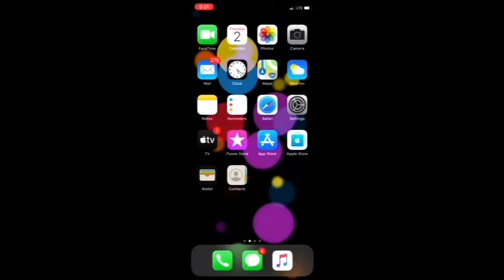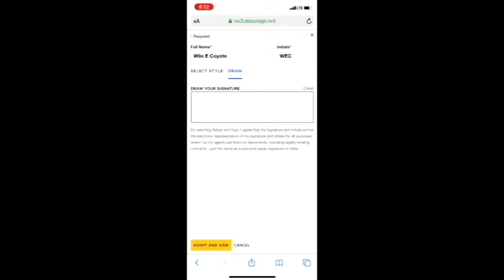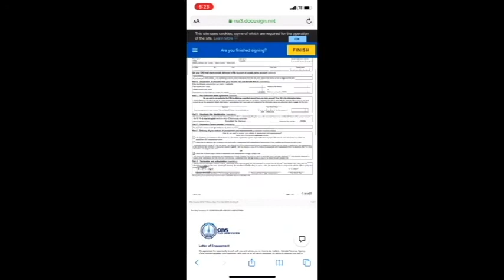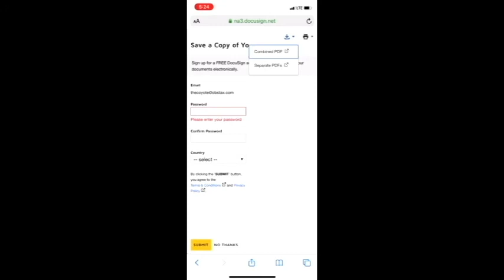How to use DocuSign using your mobile device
Learn how to use our secure electronic signature platform called DocuSign, where you can sign all of your tax return documents from your phone!